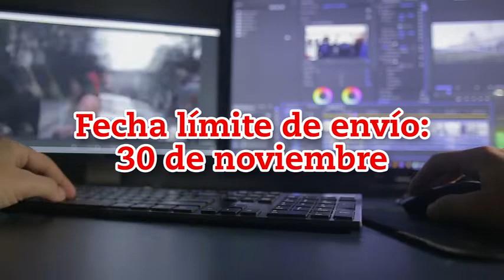ESTUDIANTE DE LA UJAT, PUEDES FORMAR PARTE DE RADIOTEATRO AGUALAPALABRA